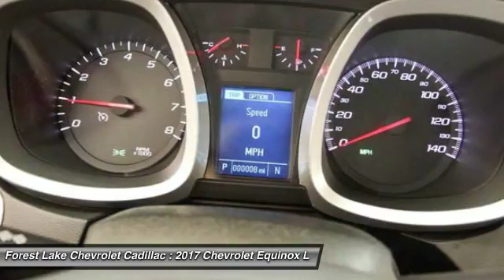2017 Chevrolet Equinox LT Forest Lake MN T17279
2017 Chevrolet Equinox LT

brbrDon't pay too much for the superb SUV you want...Come on down and take a look at this stunning-looking 2017 Chevrolet Equinox. The quality of this outstanding Equinox is sure to make it a favorite among our educated buyers. brbrForest Lake Chevrolet Cadillac is proud to serve Northern Minnesota, Northwest Wisconsin, and the Twin Cities metro area. We are here to assist you in obtaining the new Chevrolet or Cadillac that suits your needs and lifestyle.  Call to find out how we can get you in the right vehicle today.brInternet prices include all common rebates. Please see Dealer for details.br We honor any and all other available discounts or additional rebates you may qualify for, including GM Supplier and Employee Pricing. Additional discounts will be subtracted from our everyday internet price! You may qualify for more incentives! See dealer for details.br*Vehicles used for Snow Plowing or Commercial use are excluded from our FREE LIFETIME WARRANTY. All prices include rebates that most will qualify for.  Other rebates and discounts may apply.  Please contact dealer for details and final pricing! $750 - General Motors Consumer Cash Program. Exp. 01/31/2017, $500 - Chevrolet National Purchase Bonus Cash. Exp. 01/31/2017, $750 - Chevrolet Select Market Bonus Cash. Exp. 01/31/2017